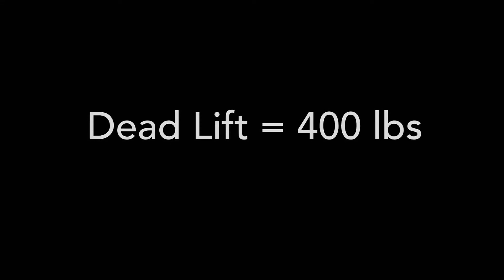Bradshaw Klym c/o 2026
Prepping for the 2021 Season